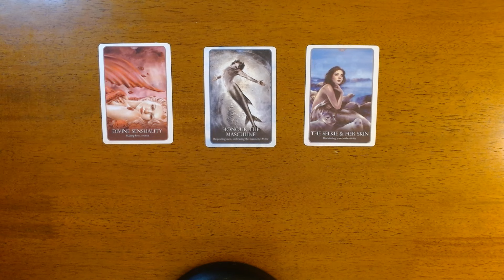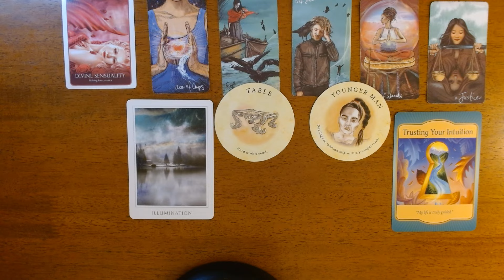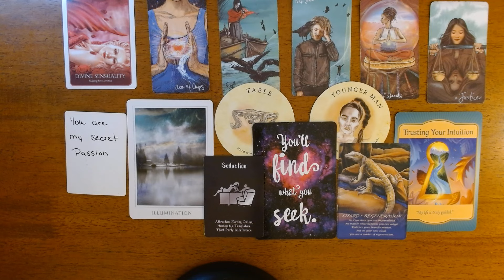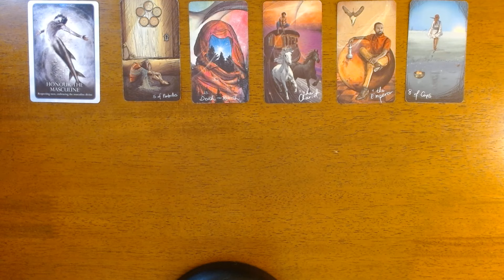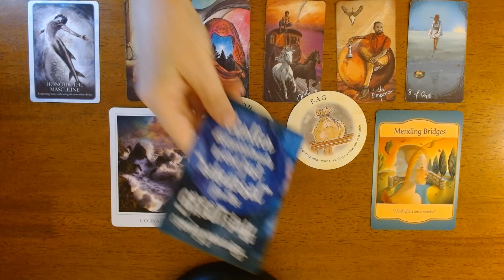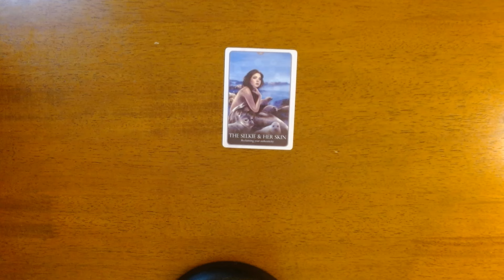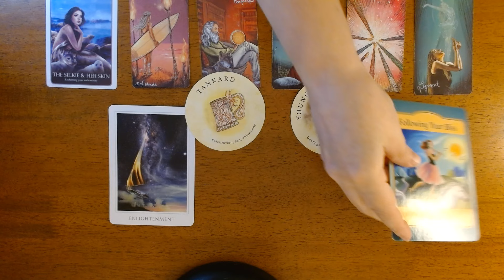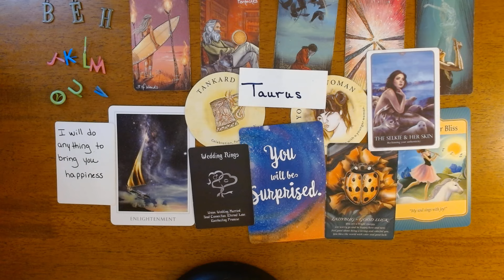NEW- Who is your Soulmate *Pick a Card*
Hi Everyone, Today we are getting messages to determine what your person is telling their friends and family about you. I hope you enjoy today’s messages, pick a card reading.

❤️TIME STAMPS
#1 Sensuality-2:58
#2 Masculine- 15:56
#3 Selkie- 32:04